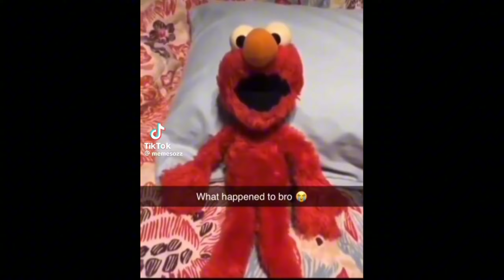Skibidi toilet Voice over